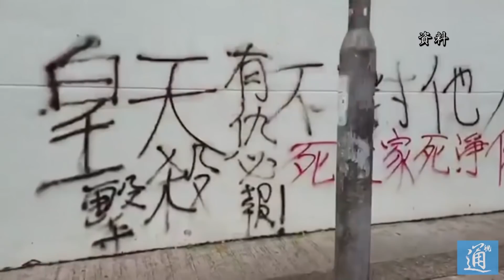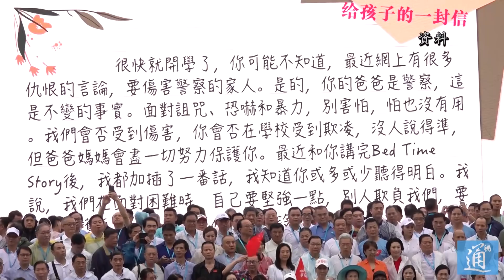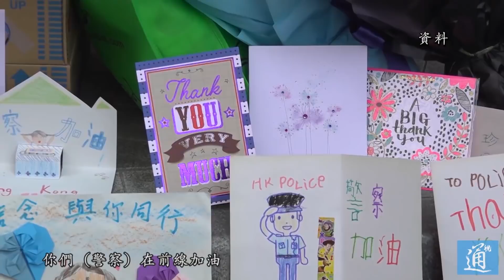【香港故事】一位香港警嫂的心聲：我告訴孩子 你的父親一直都是英雄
家，本應是溫暖且具有安全感的港灣；回家，本應是卸下重負，放下憂愁的路途。可對於李太太來說，回家卻是擔驚受怕的開始。被捆扎在一起的路障層層包圍著，全副武裝的警察嚴陣以待，黑壓壓的人潮蒙著臉叫囂著，街上隨處散落著石塊和碎玻璃。這一幕就發生在香港警嫂李太太的家門口。作為警嫂，近些日子李太太一直備受煎熬，但她從未後悔嫁給警察，在她心中，她的丈夫，一直是英雄。